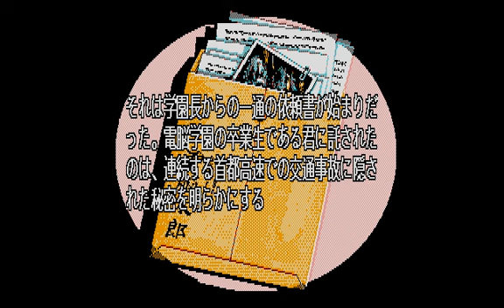[791] PC88版『電脳学園 Ⅱ ～ハイウェイ・バスター!!～（CYBERNETIC Hi-SCHOOL Part 2 ～HIGHWAY BUSTER～）』OP～MOVIE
開発元「ガイナックス」で販売元「ゼネラルプロダクツ」より1989年12月10日にPC8801版が発売され、以降PC9801・MSX/MSX2に移植され、現在はプロジェクトEGGで配信中の、「新世紀エヴァンゲリオン」「トップをねらえ!」でお馴染みの「ガイナックス」で、全４作品のシリーズ第2弾クイズ（美少女系）GAME「電脳学園 Ⅱ ～ハイウェイ・バスター!!～」のオープニング～映像です。
※都合により一部かっとがありますが、ご了承くださいませ！
[790]PC88版「電脳学園～CYBERNETIC HI-SCHOOL～」オープニング～映像と、[792]PC88版「電脳学園Ⅲ～トップをねらえ！～」オープニング～映像と[793]PC98版「電脳学園Ⅳ～エイプハンターJ～」オープニング～映像も、宜しかったら御視聴くださいませ。

※こちらの動画のカット部分と続きが気になる方は、月額170円のメンバーチャンネルにカット無し（18才以上）のエンディングまでの続編が有りますので、宜しかったらメンバーになって御視聴くださいませ！